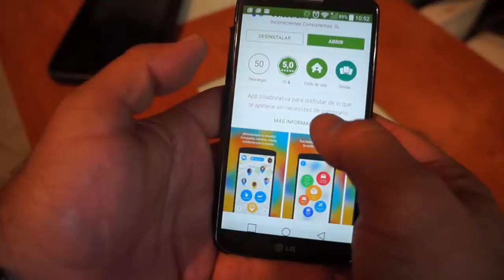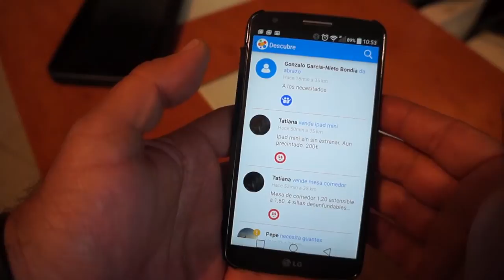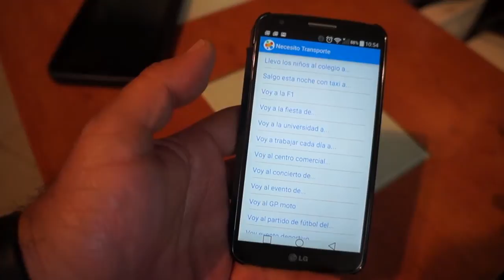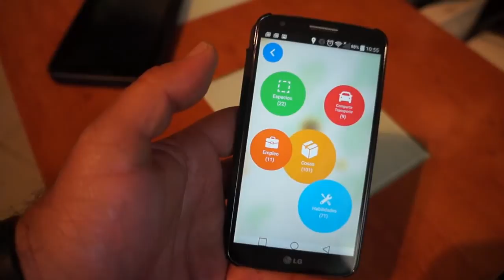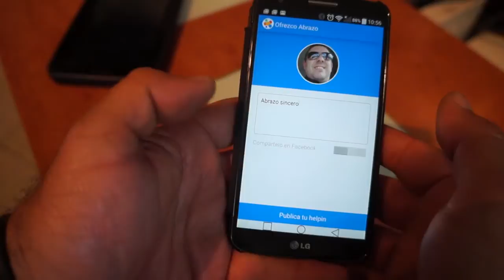Helpin, a red social dedicada al consumo colaborativo entre usuarios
Helpin es una nueva red social dedicada al consumo colaborativo entre usuarios.